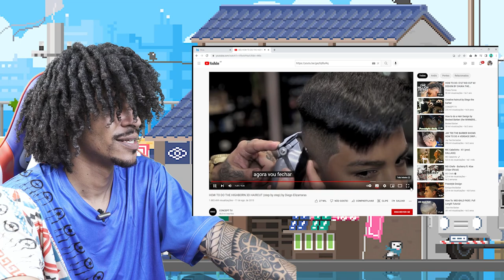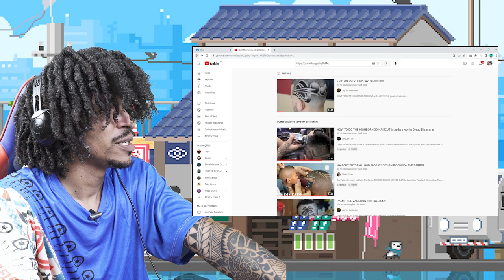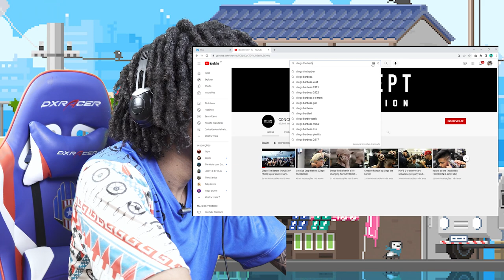UM DOS PRIMEIROS CORTES DE CABELO QUE EU VI NO YOUTUBE